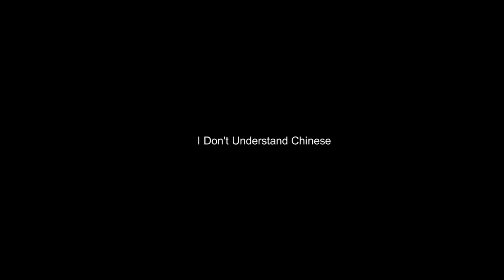Octonauts Season 5 Clip Everyone hates barnacles singing (TRANSLATED BY ME)